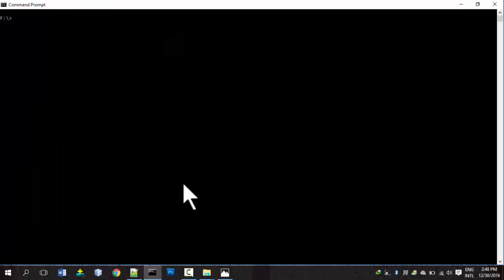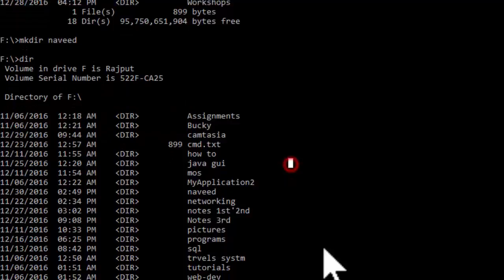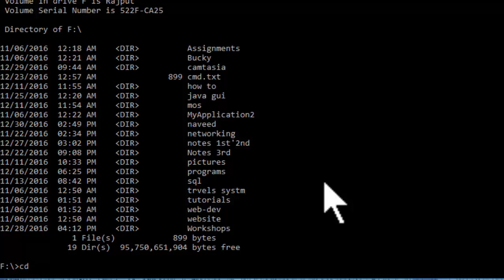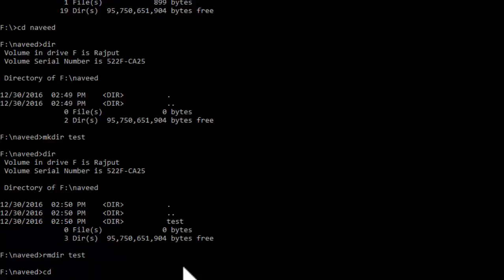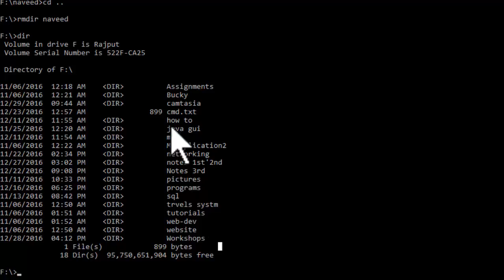How to make and remove Directory in Command Prompt | Naveed Sarwar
The mkdir command is used to create new directories.

A directory, referred to as a folder in some operating systems, appears to the user as a container for other directories and files. However, Unix-like operating systems treat directories as merely a special type of file that contains a list of file names and their corresponding inode numbers. Each inode number refers to an inode, which is located in inode tables (which are kept at strategic locations around the filesystem) and which contains all information about a file (e.g., size, permissions, and date of creation) except its name and the actual data that the file contains.

01:09 -  make new directory command
02:10 - enter into new directory
03:10 - Practice through UI
03:28 - How to Remove directory?
mkdir has the following syntax:

mkdir [option] directory_name(s)

directory_name is the name of any directory that the user is asking mkdir to create. Any number of directories can be created simultaneously.

Thus, for example, the following command would create three directories within the current directory (i.e., the directory in which the user is currently working) with the names dir_1, dir_2, and dir_3:

mkdir dir_1 dir_2 dir_3

If a directory name provided as an argument (i.e., input) to mkdir is the same as that of an existing directory or file in the same directory in which the user is asking mkdir to create the new directory, mkdir will return a warning message such as mkdir: cannot create directory `dir_1': File exists and will not create a file with that name. However, it will then continue to create directories for any other names provided as arguments

✅Here's the complete playlist of React JS Crash Course

✅Here's the playlist of the Advance Github Course (2021).

✅Here's the playlist of the Mobile Application Development Course (2021).